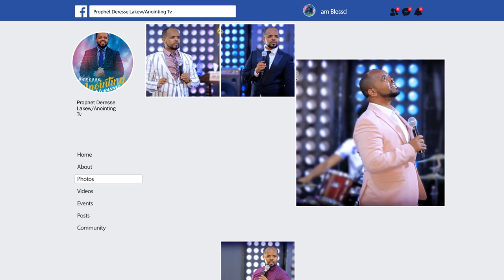ጭንገፋችን አበቃ ልጅም አገኘን...||MAN OF GOD PROPHET DERESSE LAKEW